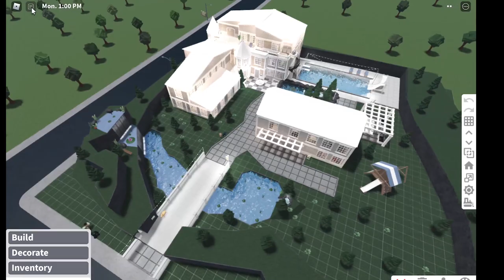WHAT 2+ YEARS OF PLAYING BLOXBURG HAS GOTTEN ME! *HOUSE ADDITION* (Short)...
hi cubsss!
this is just a short vid I made. sorry the editing kinda weird!

that's all!